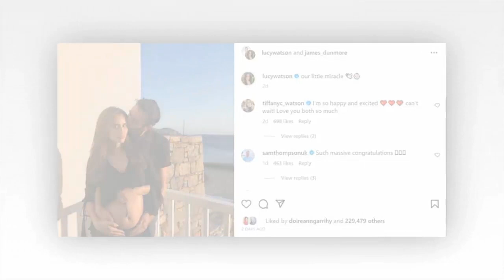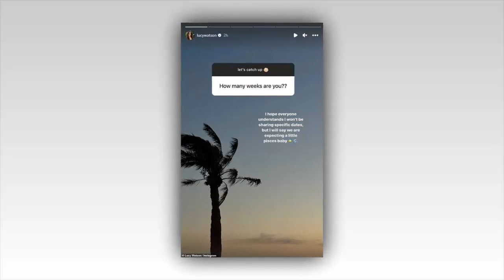Pregnant Lucy Watson shares details of her 'painful and never-ending' fertility journey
Pregnant Lucy Watson shares details of her 'painful and never-ending' fertility journey after 'years of struggling' to conceive: 'It felt like bad news after bad news'

Lucy Watson has shared details of her fertility journey after announcing she is expecting her 'miracle baby' earlier in the week.

The former Made In Chelsea star, 32, took to Instagram on Wednesday to announce the happy news as she posed with her husband James Dunmore, 34, who draped his hand around her growing bump on holiday in Mykonos.

Following the reveal, she returned to the photosharing site on Friday to host a Q&A with fans about her baby journey, in which she revealed they 'had their struggles' over 'the past few years' and were faced with 'bad news after bad news'.

She wrote: 'There were times when it felt like bad news after bad news, it was never ending and the light at the end of the tunnel felt faint...

'We have seen so many specialists over the last few years and there were times when I wasn't sure if this could ever happen for us. We know there are people out there who have it was worse and for everyone struggling, I see you and feel your pain.'

Lucy and James married in a lavish ceremony in 2021 after meeting on the reality show and on Tuesday revealed they are set to become three.

Fans were keen to know why she had branded their baby 'a little miracle' in her announcement post, with one of her 1.1m followers writing: 'Why did you write miracle baby? Did you struggle to conceive?'

Lucy replied: 'A lot of people asking this. I genuinely believe every baby is a miracle, but yes we did have our struggles. I think we went into it like most, thinking it would happen easily. It was most definitely not the case for us...

'There were times when it felt like bad news after bad news, it was never ending and the light at the end of the tunnel felt faint...

Lucy was then asked: 'How many weeks are you?', to which she revealed: 'I hope everyone understands I won't be sharing specific dates but I will say we are having a little Pisces baby', meaning her baby is due between February 19 and March 20.

When one fan queried: 'Will you find out your baby's gender? Congratulations btw', Lucy replied: 'Thank you. We are finding out very soon and will definitely share at some point! What do you think? Boy or girl?', while she attached an Instagram poll.

In another search for advice, a follower asked Lucy: 'How can I support someone who is struggling to conceive?'

She replied: 'I love this question. It can be a very lonely and depressing time. I know for me it was all consuming. It can be hard for friends and family to know what to say... I get that...

Sometimes too many questions is too much and  then not asking at all makes you feel slightly unseen. I think just letting someone know you're there for them, checking in on how they are feeling...

'I would avoid saying things like "if you just relax it will happen" or "when you stop thinking about it it will happen". There kind of things are unhelpful. Also avoiding them or the topic, not nice.

'People need to know you're a safe space and they will open up about it if that's what they want to do.'

On the subject of the pregnancy thus far, a fan asked: 'Did you have any morning sickness? You look amazing and congratulations'

She replied: 'Because of what we've been through to get here, I always said I would never be someone who complains when I finally do get pregnant... but wow the 1st trimester & . I think I was nauseous/throwing up until about 14 weeks...

'Everything and I mean EVERYTHING made me feel sick. I literally hated food. I found I could stomach green apples & crackers. I was basically living off apples lol. Baby may come out looking like this'.

One follower reached out to Lucy to ask for advice on how to cope, saying: 'Struggling TTC [Trying to conceive] - any tips? Finding it so so hard'.

Lucy responded: 'I have soooo much advice on this topic & as a lot of you will know my personality, when I want something (or in this case, someone ® ). I will do everything in my power to get there.